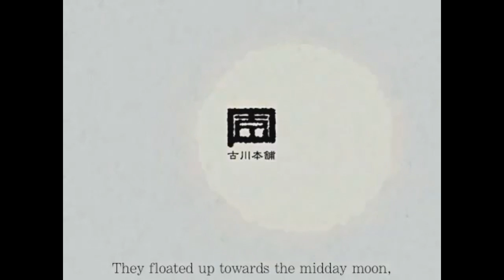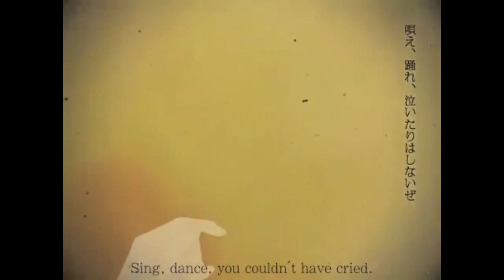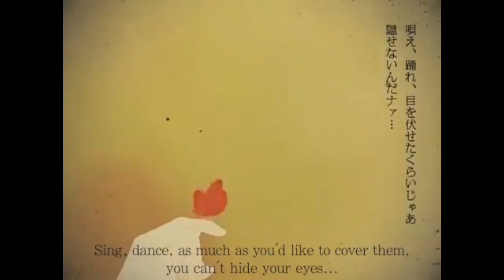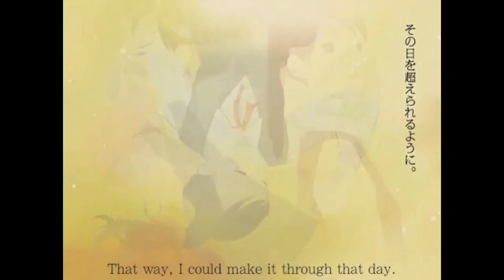【Rei Midorine VCV】 グリグリメガネと月光蟲 【UTAUカバー】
♦ UST by Brella
♦ Rei Midorine belongs to me
I used her VCVs again. hurr

yay.

This is a nice song.

uh, yep.